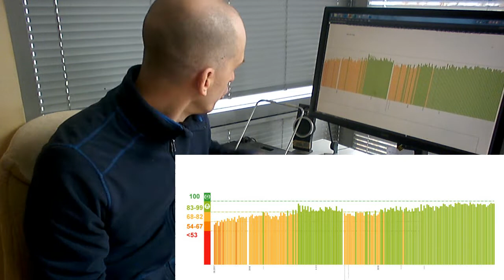Przeszkody w głowie #3 | porównywanie się | byłem ostatni na zawodach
Kolejny materiał na temat przeszkód w głowie, tym razem porównywanie się i 3 rodzaje tegoż. Pierwsze, skupiające się na krytyce i błędach, ma praktycznie każdy z nas; czy pomaga? Do tego dwa inne sposoby porównywania się w dalszej części :)

Co tydzień we czwartek film z nowymi technikami pokonywania przeszkód, nie chcesz przeoczyć - zastanów się nad subem :)